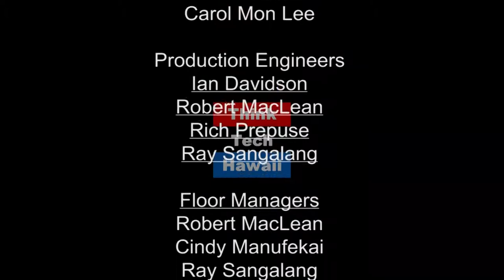The Growing Debate on Medical Cannabis (Cannabis Chronicles)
Cannabis Is A Schedule 1 Substance Under The Controlled Substances Act Of 1970.  the United States Government had incorrectly and arbitrarily placed cannabis into Schedule 1 (forbidden category) of the controlled substances under the Controlled Substances Act of 1970 based on old myths and political ideology.

In 1972 the “Shafer Commission” (The National Commission on Marihuana and Drug Abuse) found that marihuana (cannabis) did not meet the criteria for Schedule I placement. In a petition to Drug Enforcement Administration (DEA) to remove cannabis from Schedule I, the DEA’s own Administrative Law Judge, Francis Young ruled that cannabis did not belong in Schedule I, but the Director of the DEA rejected Judge Young’s ruling 1 (Washington, DC U.S. Department of Justice, 1988).

Doug Chin appears on Cannabis Chronicles with Marsha Joyner to discuss the growing debate between federal and state powers on medical cannabis.